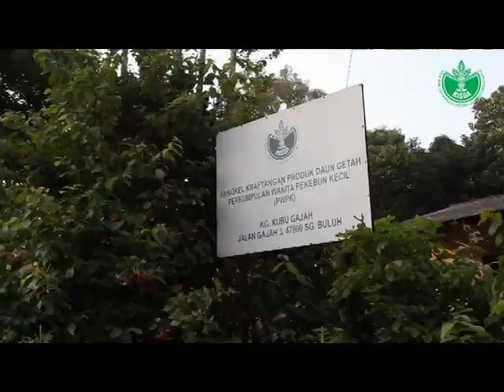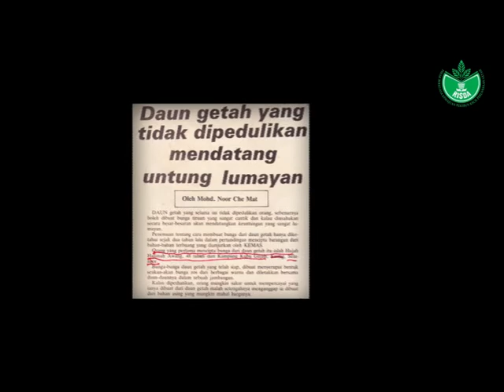KRAFTANGAN DAUN GETAH (RISDA)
Dokumentari Kraftangan Daun Getah
Pengasas Pembuat Kraf bunga daun getah
Pn. Hjh. Alimah binti Awang
Kg. Kubu Gajah, Paya Jaras Selangor

Untuk Rujukan selanjutnya;
Pihak Berkuasa Kemajuan Pekebun Kecil Perusahaan Getah
Ibu Pejabat RISDA, Karung Berkunci 11067,
50990 Kuala Lumpur.